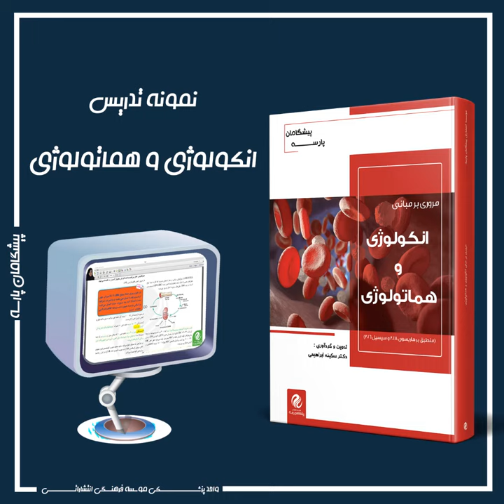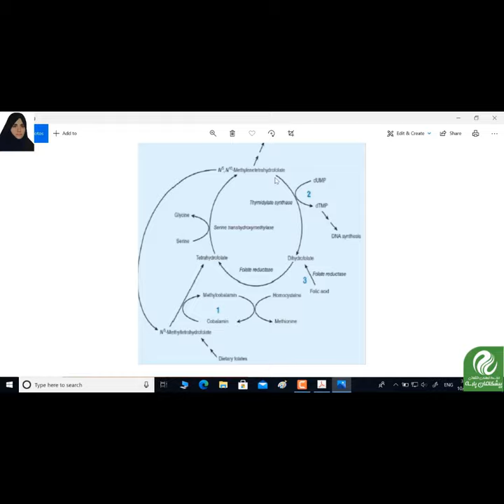تدریس مروری بر مبانی انکولوژی و هماتولوژی#رزیدنتی_پزشکی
نمونه تدریس مروری بر مبانی انکولوژی و هماتولوژی

🔸یک جلد کتاب رنگی(۱۴۴ صفحه)، بهمراه فایل تدریس(تصویری و صوتی)

👈🏼مشاهده نمونه از متن کتاب

فوق تخصص خون و سرطان بالغین
دانشگاه علوم پزشکی شهید بهشتی

pezeshki_parseh@

⚜️سفارش آنلاین از سایت با %30 تخفیف ویژه و ارسال رایگان تمدید شد (کد تخفیف:parsehp30)👇🏼